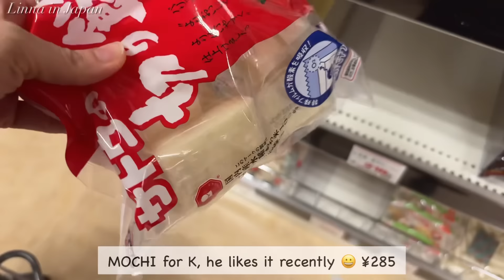fish market, make oyster macaroni gratin and minestrone | living in japan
🌻Chapters🌻
00:00 intro
00:52 go fish market
02:21 grocery shopping
04:30 prepare for dinner
13:15 tea time with me
13:49 make dinner

Favorite Gadgets
🌼Hario Leaf Tea Pot Clear
🌼STAUB Braiser
🌼Iwachu Nanbu Tetsubin
🌼Iwachu omelet frying pan
🌼Staub cocotte
🌼my electrical pot
🌼my toasted sandwich maker: Bruno
🌼my coffee machine: Nespresso Latissima One
🌼my knife: Global Knife
🌼my cutting board: Epicurean
🌼my spam musubi maker
🌼my square glass container: Iwaki
🌼my rice ball maker
🌼chinese wok Kyoto katsugu:
🌼marna double wall carafe:

🌻Highlights Vlogs😘
(what you need for Japanese cooking)

With love,
Linna